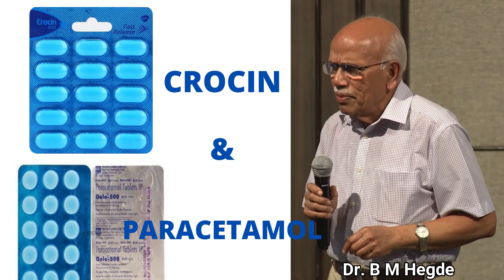Crocin/Paracetamol Can Damage Liver? - Dr. B M Hegde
A medical practitioner with a M.B.B.S from Stanley Medical College. M.D. from King George Medical College , FRCP from Royal College of Physicians. He also has a FACC and FAMS. Hegde has also attained training in cardiology from Harvard Medical School under Bernard Lown.

B M Hegde’s qualities as a character and proficiency in the field of medicine
-Chairman of Bihar State Health Society’s Expert Committee, Govt. of Bihar, Patna.
-Member of Postgraduate Medical Education Board, Government of India.
- Chairman of OHIO University’s Indian Trust, Bangalore.
-Chairman of Ganapathi Engineering College Governing Board, Vellore.
-Chairman of Bharatiya Vidya Bhavan, Mangalore Kendra.
-Editor in Chief, Journal of the Science of Healing Outcomes, Mangalore.
-Vice Chancellor of Manipal University, India.
-Professor of Cardiology  London University since 1982.
-Director-Professor, Principal and Dean of Kasturba Medical College, Mangalore.
-Emeritus International Advisor to The Royal College of Physicians of London and Edinburgh.
-First Indian examiner for MRCP  examination in the UK from 1988 to 1998.
-President of World Academy of Authentic Healing Sciences, Mangalore.
-Non Executive & Independent Director of Zydus Wellness Limited since July 29, 2009.
-Elected fellow of the National Academy of Medical Sciences
-Dr. B. C. Roy National Award in the category of an Eminent Medical Teacher
-Dr. J. C. Bose Award for Life Sciences Research
-PRIDE OF INDIA Award from the Pacific Association of Indians in California and many more.
-Dr. Hegde is Padma Bhushan awardee 2010.
-He is MBBS, Ph. D. , MD, FRCP , FRCP , FRCP , FRCPI , FACC  and FAMS.
-Dr. Hegde has 47 years of teaching experience to undergraduates and postgraduates. He has been a professor of Medicine since 1973.